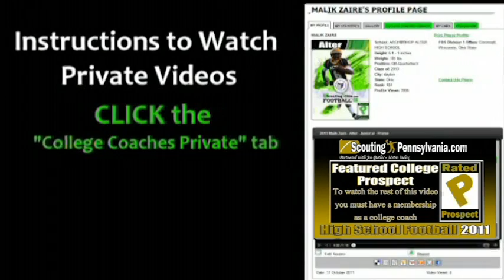2013 TJ Armstrong - Clarion Area - Jr yr - LB2 - PROMO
2013 TJ Armstrong - Clarion Area - Jr yr - LB2 - Pennsylvania High School Football